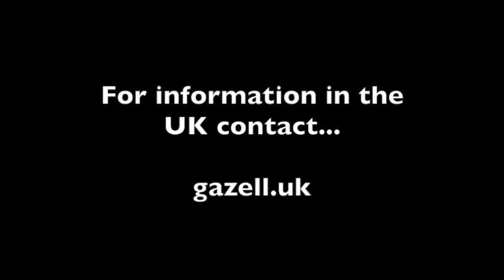Gazell Adventure/Expedition Demountable 4x4 Camper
A short video introducing the fabulous Gazell camper. Fit's most 4x4 pickups and available now from SBS Adventure Campers.